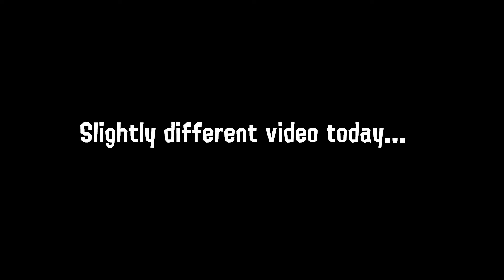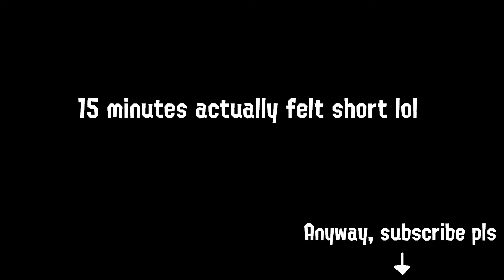Do I know all the countries of the world?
This week, Zui tries to see if they know all the countries of the world. All 197 of them here

Minecraft Note Block Arrangements by ZuiVeemo